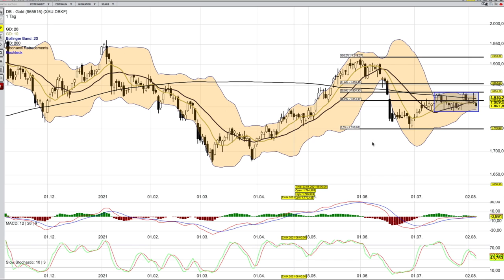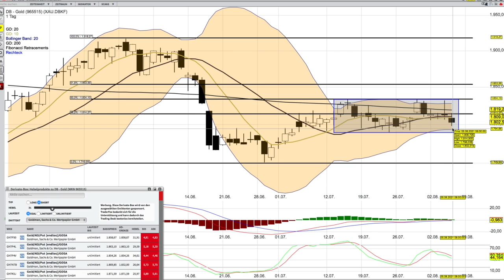Gold Analyse ab dem 6 August